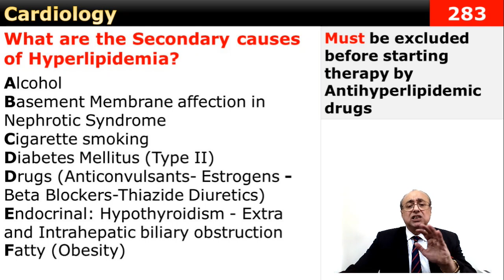internal_medicine usmle محاضرات_باطنة cme medicaleducation كورسات_باطنة cardiology